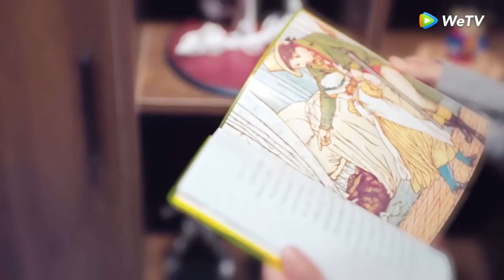Be With You (Bersamamu) | Cuplikan EP10 Terlihat Dingin, Tapi Perhatian | 好想和你在一起 | WeTV 【INDO SUB】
Diangkat dari novel "I Really want to be With You" karya Bei Qing. Kisahnya tentang seorang kartunis muda, Qi Yan, berusaha mendekati Ji Yan Xin, seorang profesor yang dingin dan sombong. Qi Yan yang berkepribadian blak-blakan berharap bergaul dengan Ji Yan Xin akan memberinya inspirasi dan sumber kreatif untuk menggambar cerita komik. Namun, adik Ji Yan Xin, Ji Siqi tak sengaja menjadi asisten Qi Nian membuat komik. Dari situ hubungan Qi Yan dengan Ji Yan Xin berkembang jadi lebih dalam.

Ji Xiao Bing - Ji Yan Xin
Zhang Ya Qin - Qi Nian
Marcus Li - Ji Si Qi
Kylie Zhou - Lu Qing Wu
Yang Yu Tong - Ji Qiu
Xiang Hao - Xiao Li